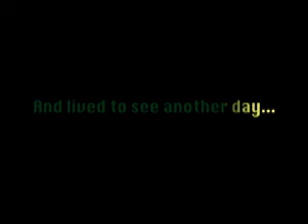stop-motion Mega Bloks Halo - The Master Chiefs Mission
This is a stop-motion animation video made using Mega Bloks Halo. I used a program called GIMP 2 to make the special effects, and the video was put together in iMovie. The song is made by Bungie, it's the Halo 2 theme.